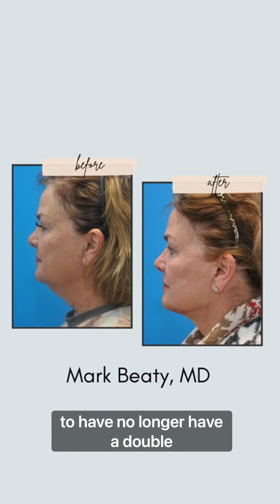Facelift recovery discussed with Atlanta plastic surgeon, Dr. Beaty. Before and after facelift.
One year after a facelift, the patient discusses how easy it was.  Atlanta facial plastic surgeon with before and afters.  She is thrilled she no longer has a double chin.

✅ About Beaty Facial Plastic Surgery

Our Atlanta-based bilingual practice specializes in facial cosmetic procedures offering both non-invasive treatments for facial rejuvenation and reconstructive facial surgery to provide natural-looking results. We also offer the latest non-invasive body contouring treatments to help you look and feel your best. Our award-winning, double-board certified facial plastic surgeons Dr. Mark Beaty and Dr. Celeste Nagy are experts in both cosmetic treatments and reconstructive surgical procedures such as rhinoplasty, blepharoplasty, and facelift surgery.

Beaty Facial Plastic Surgery has been serving the Greater Atlanta area since 2011, where our experienced and diverse staff are dedicated to creating a safe and comfortable environment for our equally diverse patients.